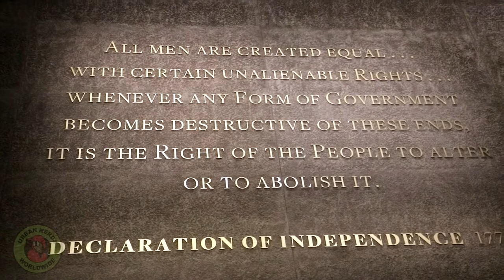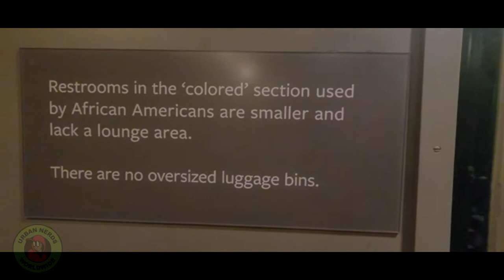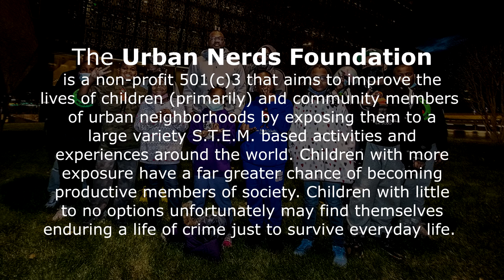URBAN NERDS AT THE SMITHSONIAN AFRICAN AMERICAN MUSEUM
George and Marvin take a small group of young Urban Nerds to Washington DC to visit the Smithsonian African American
 Museum.